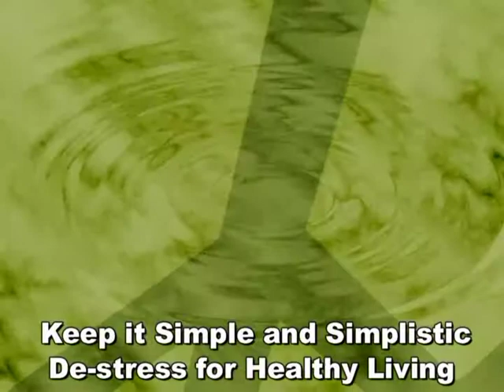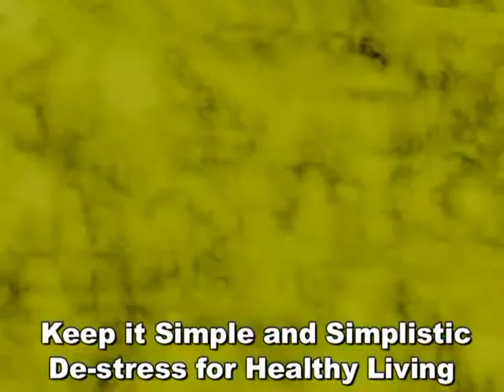ON THE TABLE Show Five